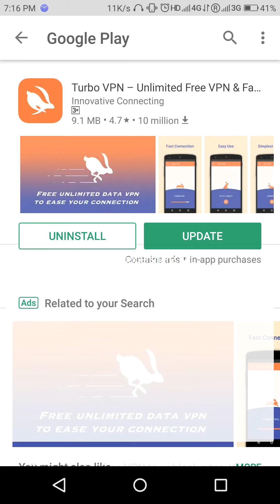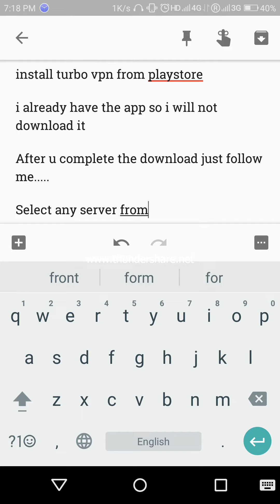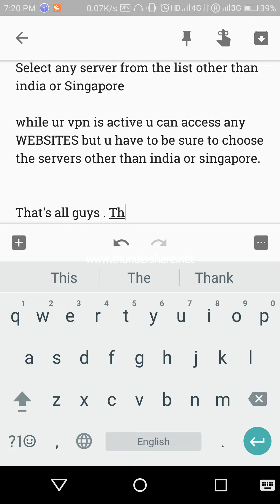How to access banned websites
Hello guys, through this video u can learn how to access websites showing messages like "This site can't be reached".